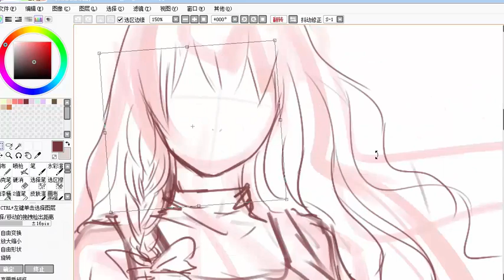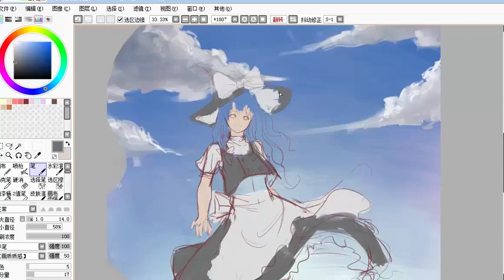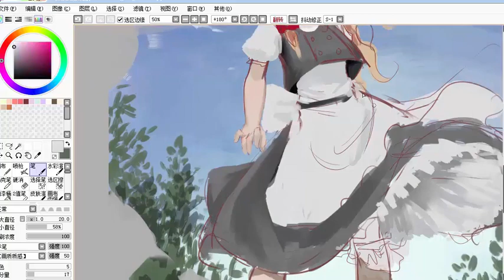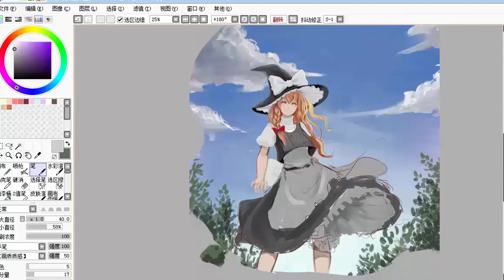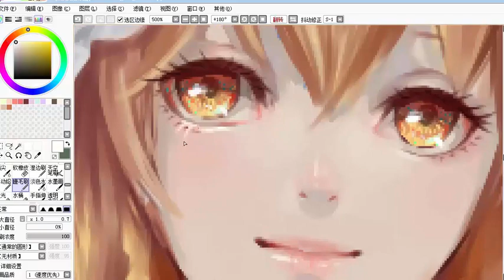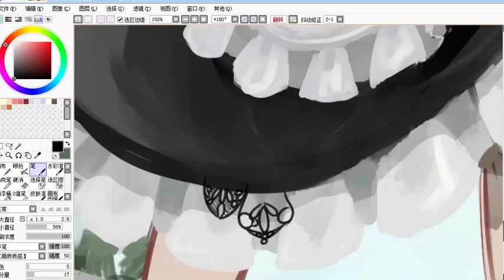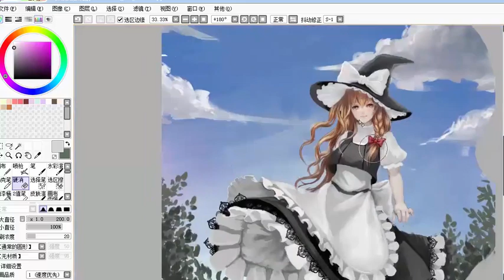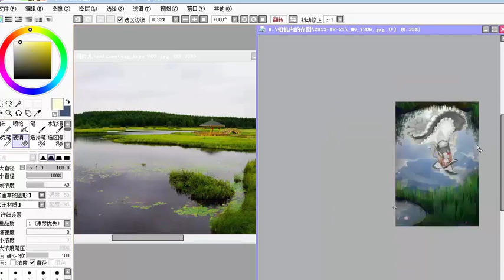【板绘】画只魔理沙~专治上升气流五百年XDD（有声读物）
自制 用时4个多小时，每段时间倍速不一样…录完视频后把图放大了又改了一把XDDD大图在这里： 顺便视频中不小心截断的一句话是游戏选角色选魔理沙和紫妈_(:з」∠)_ ……等等我的视频越来越长了…… 顺便P站已开，P站ID是指啥？